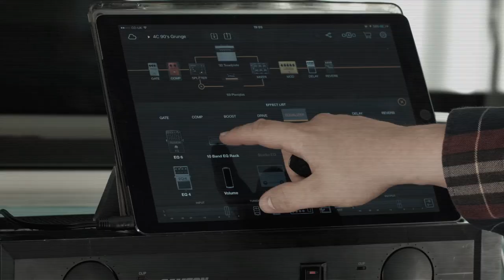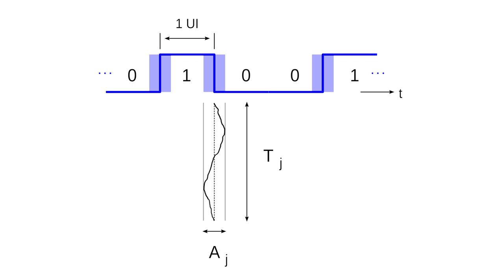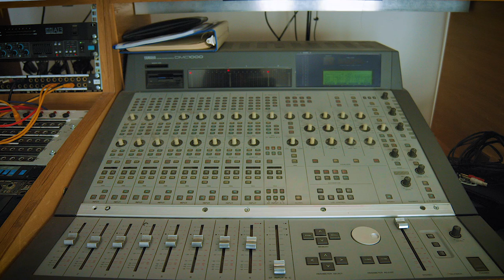Digital Clocking for Audio - What is it? Do I need a Master Clock?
Today i'm talking about clocking. It's something that every audio interface does - USB interfaces all the way up to those huge mixing desks - if it's digital, it needs clocking.

Anything digital in audio needs to work together to get audio from one piece of equipment to another, whether using ADAT, SPDIF, MADI or Wordclock.